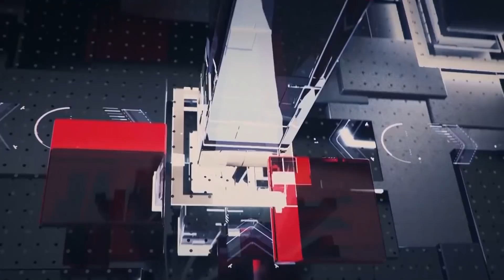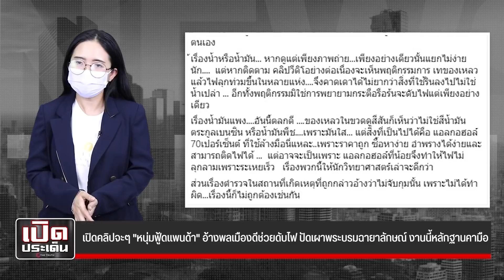เปิดคลิปจะๆ "หนุ่มฟู้ดแพนด้า" อ้างพลเมืองดีช่วยดับไฟ ปัดเผาพระบรมฉายาลักษณ์ งานนี้หลักฐานคามือ